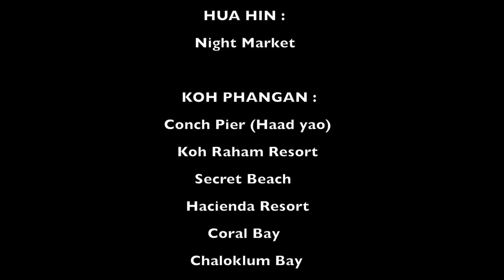SO FAR AWAY FROM HOME...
FILM ET CLIP RÉALISÉ, EN THAILANDE (CHA AM , KOH PHAN GAN ET HUA HIN...) COMPOSÉ ET INTERPRÉTÉ PAR FRANCKARTMUSE